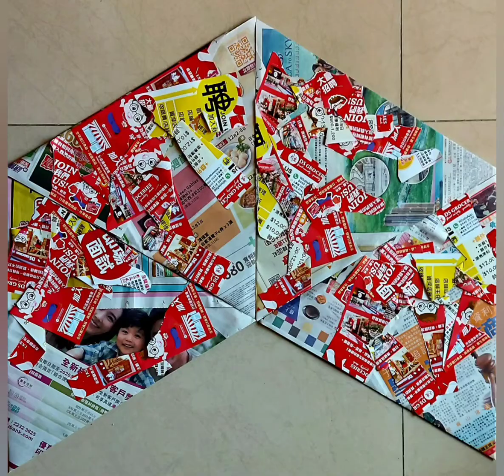paper mixed media assembly